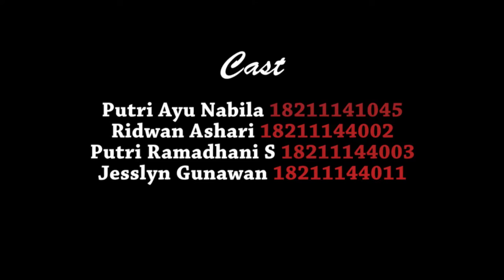Introduction to Literature | Final Project | "Trifles" by Susan Gaspell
This Video dedicated to fulfill our final project of Introduction to Literature